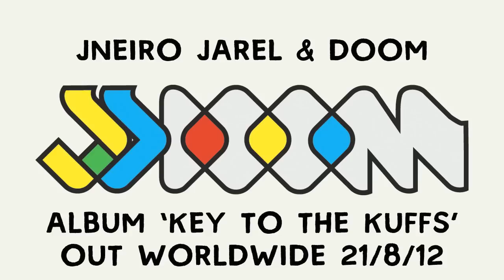JJ DOOM 'WINTER BLUES' live on BBC Radio 4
DOOM performing 'Winter Blues' from KEY TO THE KUFFS, the joint album with Jneiro Janel as JJ DOOM.

From BBC Radio 4's Loose Ends presented by Clive Anderson. 11th August 2012.
Recorded live at BBC Broadcasting House in central London in one take with instrumentation from Mara Carlyle (musical saw), Oliver Coates (cello), Hejira's Sam Beste (piano) and Alexis Nunez (drums).